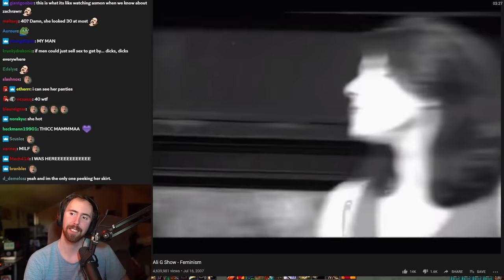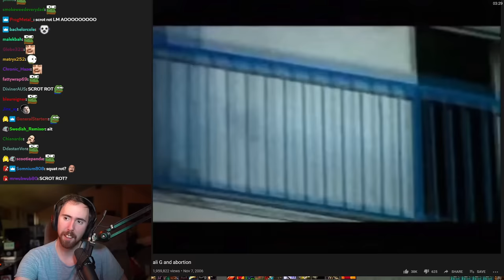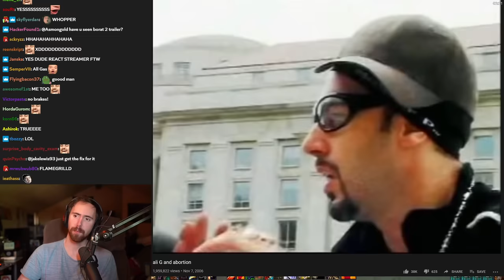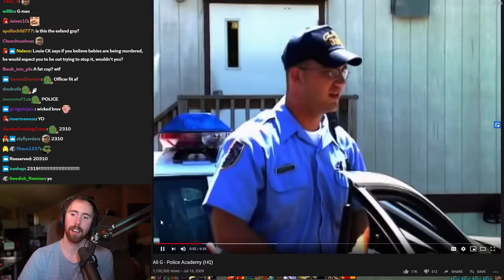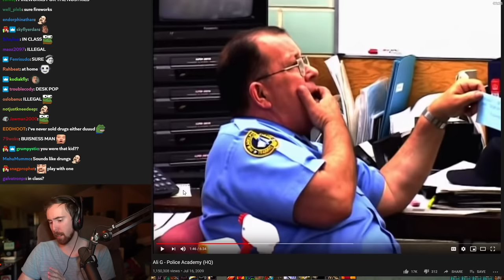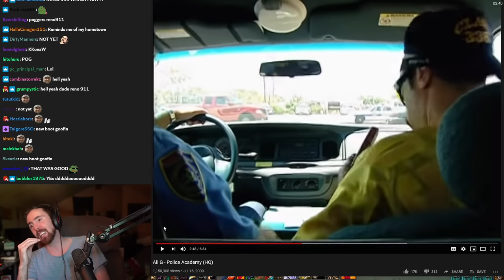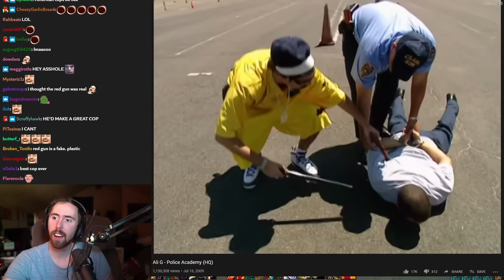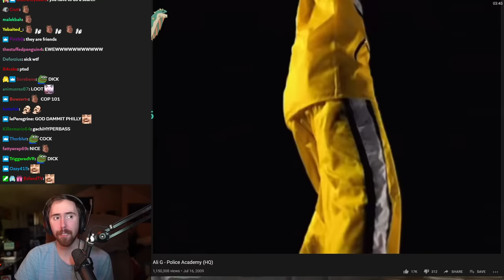A͏s͏mongold Reacts to More Hilarious Ali G Videos (Feminism, Police Academy & More)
Asmongold reaction to more of the best and funniest interviews by the legendary Ali G, played by Sacha Baren Cohen...

Feminism 0:00
Anti-Abortion Rally 3:48
Police Academy 9:00